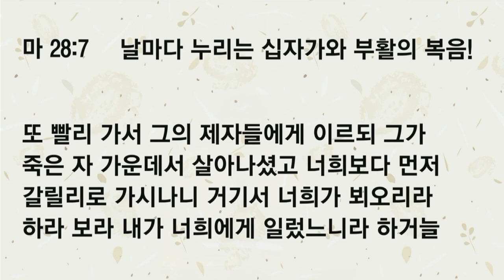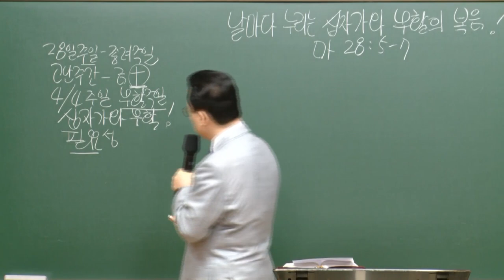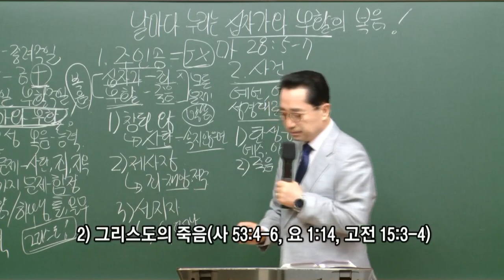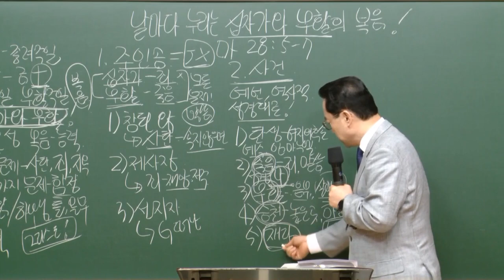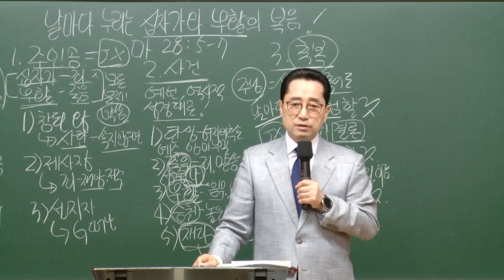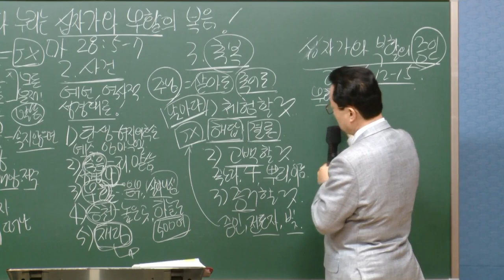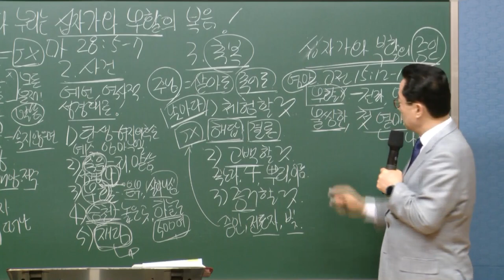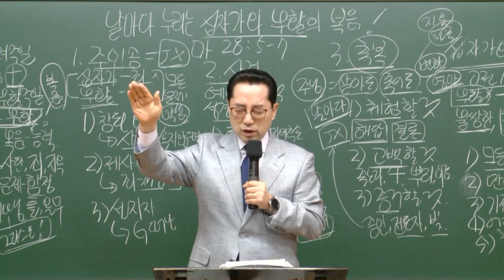[예원교회] 남부 - 목요 사역자 조장 훈련 - 날마다 누리는 십자가와 부활의 복음! - 2021.04.01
날마다 누리는 십자가와 부활의 복음!
오상흔목사